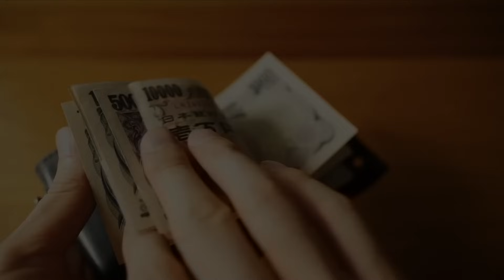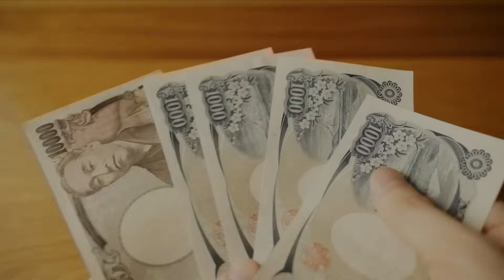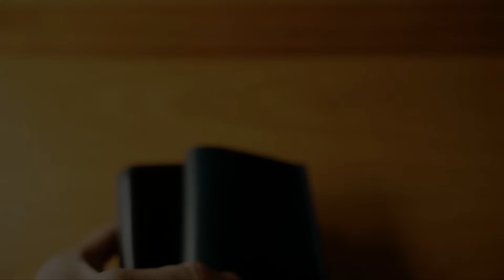10年目のエムピウ ミッレフォッリエP25 徹底レビュー。使い勝手、特徴、革のバリエーション、エイジングの解説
エムピウの財布「ミッレフォッリエP25」の使い勝手・デメリットなどのレビューです。
2010年7月に購入した10年ものです。
素材はブッテーロ、カラーはブルーです。
後半では、ミネルバリスシオ、クロムエクセル、コードバンモデルもご紹介しています。

◆ミッレフォッリエP25

◆目次
00:33 カタチ・構造
01:41 カード
03:34 お札
05:49 コイン
07:05 最大収納
07:26 サイズ
08:06 革の種類（ミネルバ、クロムエクセル、コードバン）
09:21 重さ
10:16 ブッテーロとミネルバの解説、エイジング
13:01 細部の仕上げ